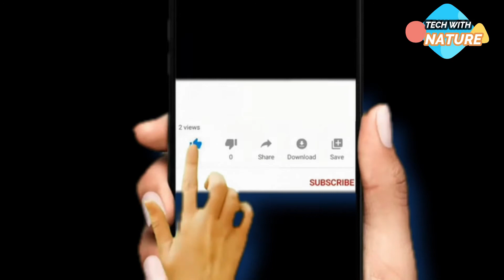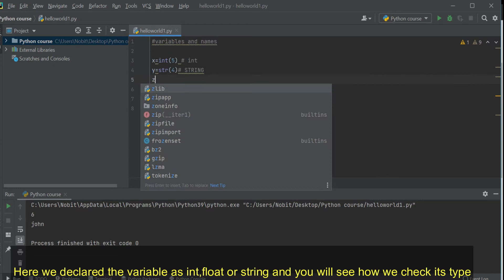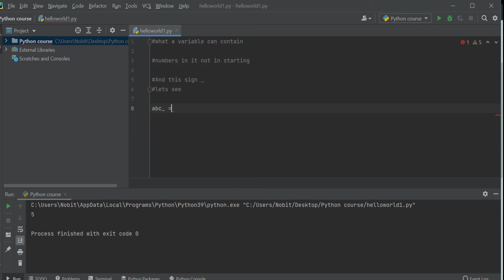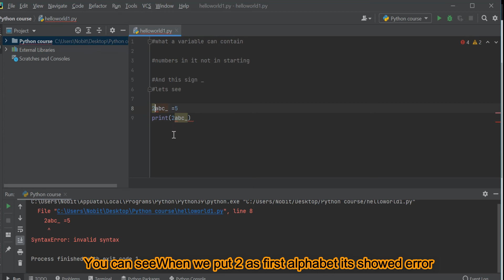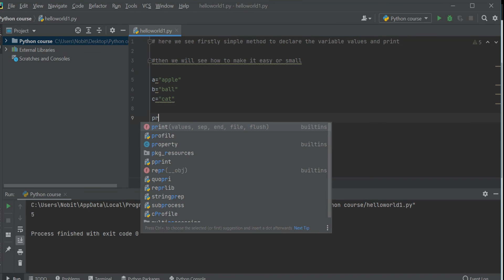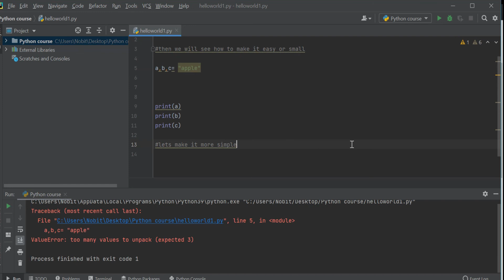Python Lecture 5 : Variable names and there declaration in python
In this video You will see How Variable names and there declaration in python

DOWNLOAD LINK FOR python  : -

DOWNLOAD LINK FOR Pycharm :-

Thanks enjoy your day !

About video:- Tech with Nature is here. There its pledge to make you happy with our talent.

 So please keep supporting us ,so we keep you forward. Thank you so much .

Our content is tutorials.Channel performer (tech ) :-  Vishal.

Everytime learning something new.
python tutorial for beginners
python basic for beginners
python practice examples
python practice ide
python interview questions and answers for experienced
pythonTutorials